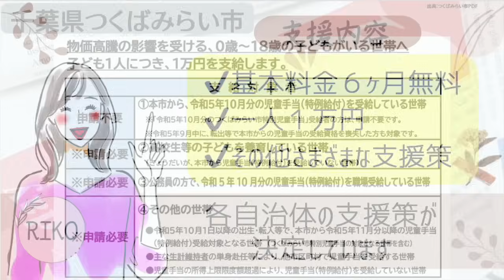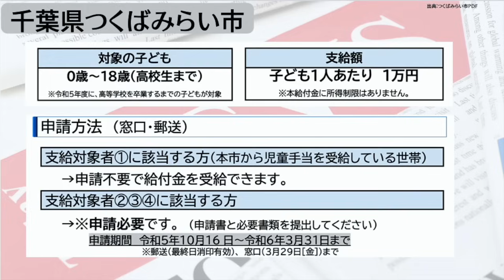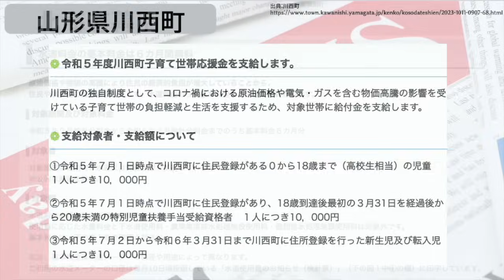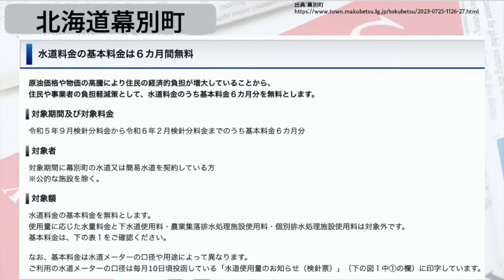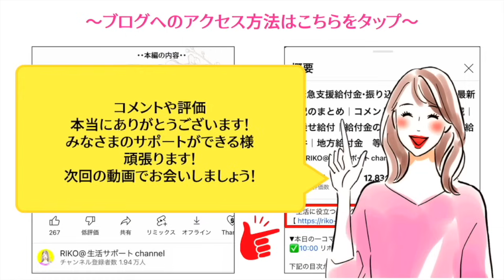【11月2日時点:給付金情報】1人1万円給付｜基本料金無料｜光熱費支援｜様々な支援策｜水道料金減免｜現金給付｜自治体が行う支援策｜上乗せ給付｜給付金の概要｜令和５年度支給要件 等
【11月2日時点:給付金情報】1人1万円給付｜基本料金無料｜光熱費支援｜様々な支援策｜水道料金減免｜現金給付｜自治体が行う支援策｜上乗せ給付｜給付金の概要｜令和４年度支給要件について解説しております。【千葉県つくばみらい市】0歳~18歳の子どもがいる世帯へ 子ども1人につき、1万円を支給【福岡県北九州市】第二子以降の保育料完全無償化【山形県川西町】令和５年度川西町子育て世帯応援金を支給【北海道幕別町】水道料金のうち基本料金６カ月分を無料
【目次】
00:00 ◆intro
00:05 ◆千葉県つくばみらい市
01:18 ◆福岡県北九州市
02:03 ◆山形県川西町
03:30 ◆北海道幕別町
04:27 ◆最後に
04:46 ◆RIKOの部屋
他のSNSもチェック🫰
▶︎BGM
RIKOピアノ🎹